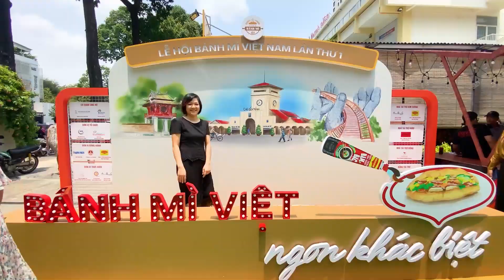TRẢI NGHIỆM LÀM CÁC MÓN NGON KÈM BÁNH MÌ CÙNG HELEN LÊ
Đến với gian hàng Ba Huân tại Lễ hội bánh mì, khách hàng còn có thể được trải nghiệm “Buổi học làm món ăn kèm bánh mì” nhanh gọn lẹ cùng Chị Helen – là một nữ đầu bếp với nhiều công thức hướng dẫn nấu ăn thân thuộc giúp những người yêu thích ẩm thực có thể tự nấu những món ăn Việt tại nhà một cách đơn giản, nhanh chóng và chuẩn vị nhất.